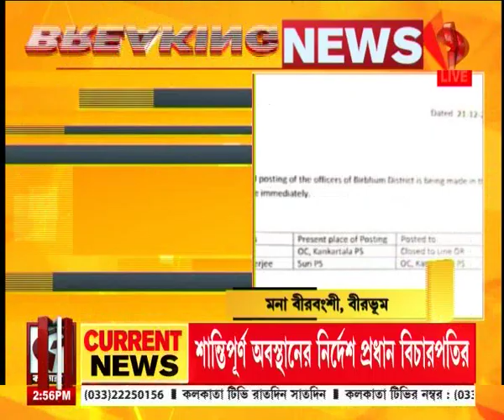Birbhum Police | ২৪ ঘণ্টার মধ্যেই কাঁকরতলা থানার ওসি বদল, নতুন ওসি সায়ন্তন বন্দোপাধ্যায়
website link for this copy :
@Kolkata Tv